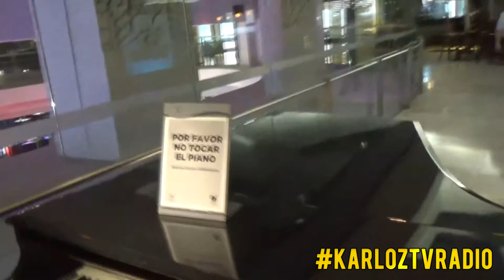CASINO HOTEL ENJOY VIÑA DEL MAR 2019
Gracias mil por ver mi trabajo de Video HD.
( Elige verlo en HD 1080 ) si tienes la opción.

LOS PROXIMOS VIDEOS.
hay de T@D@ .
te agradecería mucho que le des un like y
compartas mi canal si gustas :)

SI QUIERES APORTAR CON $ PARA AMPLIAR MI PROFESIONALISMO
SE AGRADECE MUCHO LO QUE SEA SIEMPRE ES BIEN RECIBIDO,
ESCRIBEME A MI CORREO PERSONAL.

Sigue mi instagram karloztvradio
Vale  ¡¡